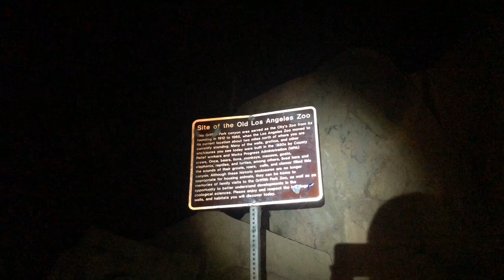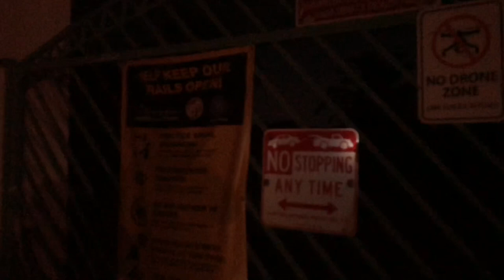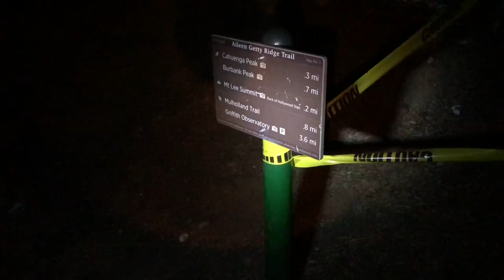The Hollywood Sign at Night looking for Peg Entwistle